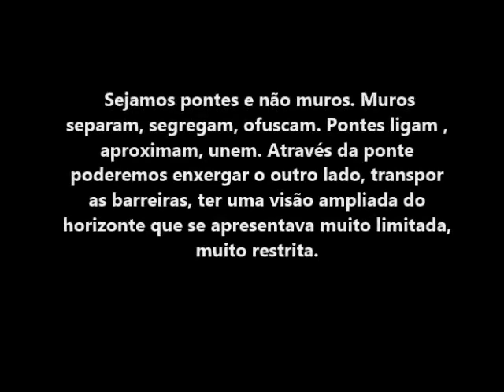A Ponte Lenine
Uma obra do PAS
A Ponte
Lenine

Como é que faz pra lavar a roupa?
Vai na fonte, vai na fonte
Como é que faz pra raiar o dia?
No horizonte, no horizonte
Este lugar é uma maravilha
Mas como é que faz pra sair da ilha?
Pela ponte, pela ponte
Como é que faz pra sair da ilha?

A ponte não é de concreto, não é de ferro
Não é de cimento
A ponte é até onde vai o meu pensamento
A ponte não é para ir nem pra voltar
A ponte é somente pra atravessar
Caminhar sobre as águas desse momento

A ponte nem tem que sair do lugar
A ponte pra onde quiser
A ponte é o abraço do braço de mar
Com a mão da maré

Nagô, nagô, na Golden Gate

Golden Gate
Meu peito jorrando meu leite
Atrás do retrato-postal fiz um bilhete
No primeiro avião mandei-te
Coração dilacerado
De lá pra cá sem pernoite
De passaporte rasgado
Sem ter nada que me ajeite

Coqueiros varam varandas no Empire State
Aceite
Minha canção hemisférica
A minha voz na voz da América
Cantei-te, ah
Amei-te
Cantei-te, ah
Amei-te

Composição: Lenine / Lula & Lenine Queiroga